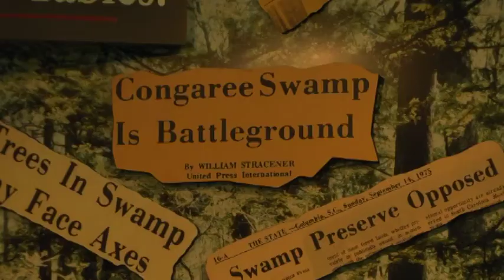When flood warnings become beneficial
For those of you looking for adventurous activities to enjoy, don't let the rain stop you from going outdoors.